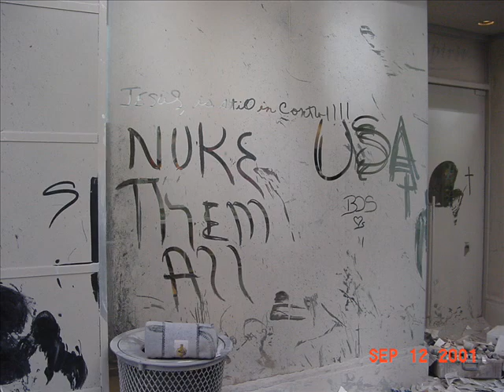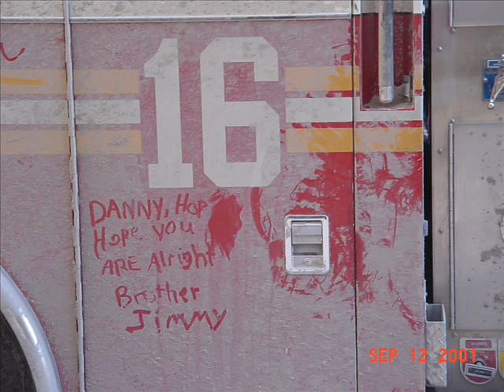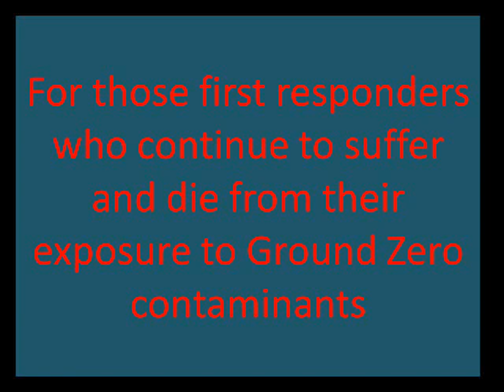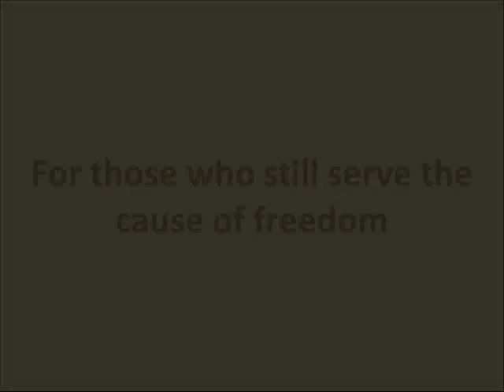9 11 Memorial 0001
On September 11, 2001, I worked just blocks from the World Trade Center.  As I stood near City Hall Park staring at the gaping wound in the North tower, I witnessed the second plane explode into the South tower above my head.  When the dust had settled later that day, I and others I worked with toured the wreckage and took these pictures on that day and the days that followed.  I offer this video as a tribute to all who died, volunteered, searched, rescued, and offered aid and comfort; and who served, fought, died, and were wounded in subsequent combat operations.  We move forward, but we never forget.